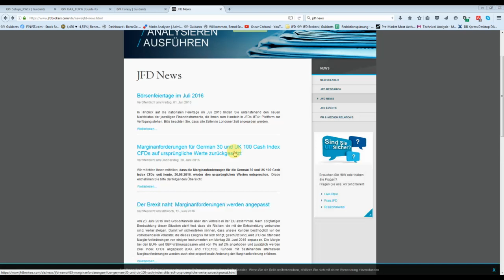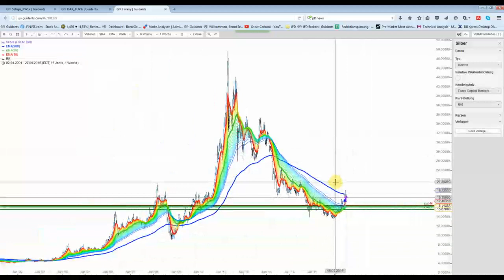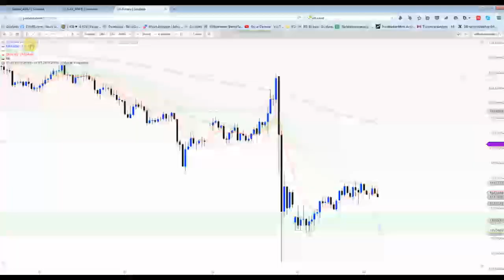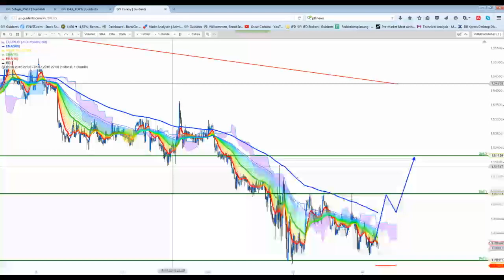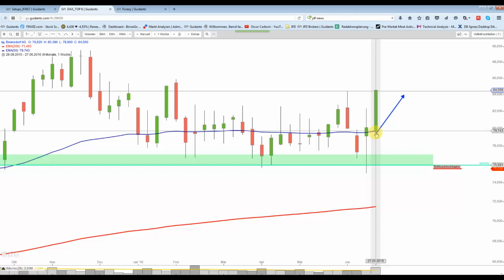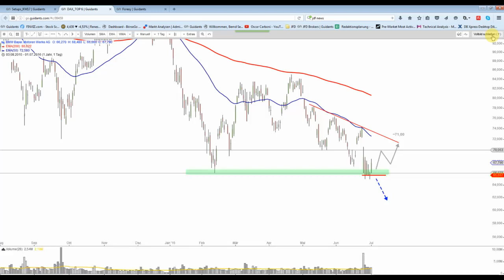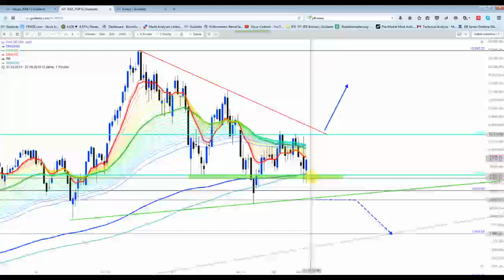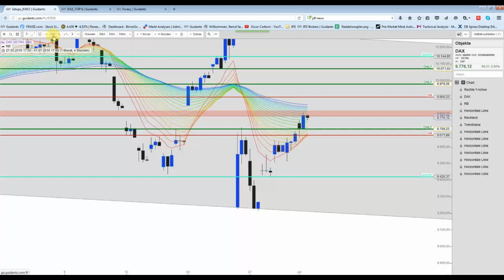DAX&Co - Ausblick&Rückblick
Neue Setups in Aktien. Sehr interessant ist der EUR/JPY. Die Wallstreet startet wegen dem Independence Day erst am Dienstag in die Woche.